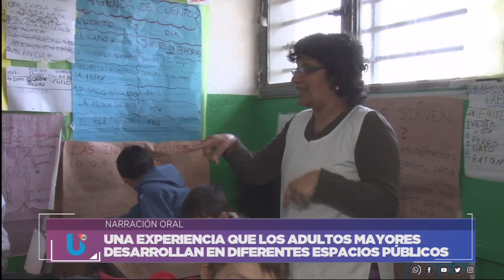LA EXPERIENCIA DEL TALLER DE NARRACIÓN ORAL DEL PEAM